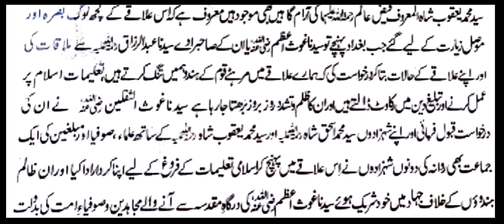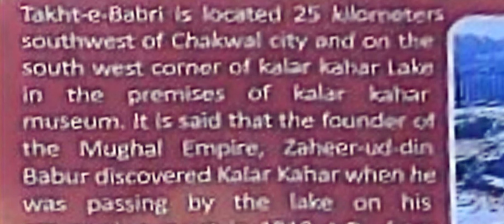Moran Wali Sarkar | Hazrat Hu Bahu | Takt E Babri | Explore Kallar Kahar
Moran Wali Sarkar | Hazrat Hu Bahu | Takt E Babri | Kallar Kahar @tahiranwar7812
The history of Hazrat Hu Bahu is that two brothers with 100% resemblance, grandsons of Hazrat Abdul Qadir Gilani bagdadi from 3rd generation were sent to this area on requests of the locals where majority of hindus were restricting muslims to practice their faith freely. The Hu Bahu came and started spreading the message of Allah in the areas all around. They had several fights with hindus but were martyred on the spot of their graves.
latter on the famous saints like hazrat Fareed gunj shakar etc came here to pay homage and their places of prayers ( chilla gah)  are traceable around the tomb of Hazrat Hu Bahu in Kallar Kahar. They are also called Moran wali Sarkar as you see peacocks all around in the area and people are of the opinion that these were brought here by Hu Bahu from Baghdad. likewise People also donate peacocks for the darbar. From here, on a higher hill top across is a tomb of Sakhi Muhammed Fazel Hassani Hussaini Baghdadi also called MoranWaliSarkar and teacher of Hu Bahu Sarkar.
Explore the mystique of Darbar Hu Bahu Moran Wali Sarkar, the historical charm of Takt Babri, the serenity of Bag-e-Safa, and the picturesque beauty of Kallar Kahar Lake on a captivating journey through Kallar Kahar. With our travel vlogs, you can immerse yourself in the rich tapestry of culture and nature.